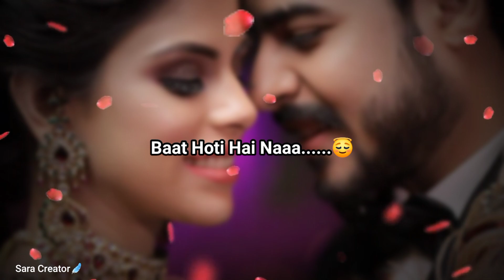Tum Hamesha Mere Paas Rehna....❤🤗| Very Cute Love Status | True Love Status | Cute Couples Status